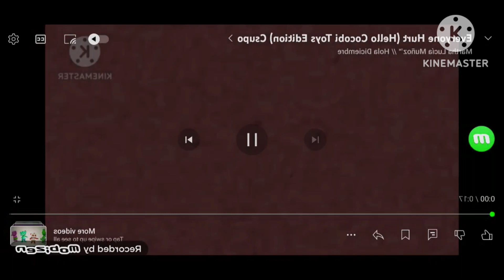February 3, 2024